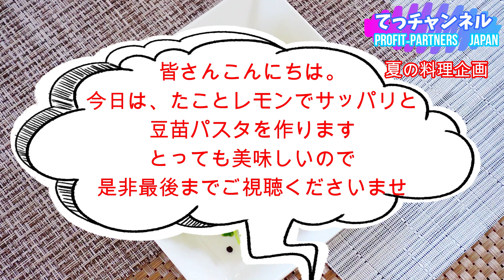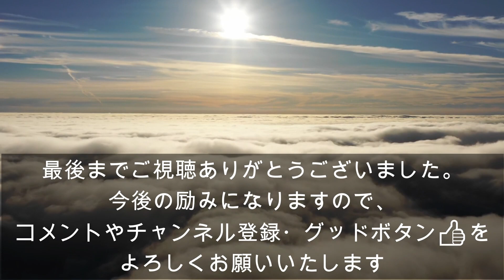夏の料理企画！手作り乾燥パスタを使って、たことレモンの豆苗パスタを作ろう！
昨年やっと離婚が成立し、落ち着いた日々となりました。詳細は概要欄に長文であります(´･_･`)
本日は、夏の料理企画で、
手作り乾燥パスタを作ったので、夏にピッタリの
たことレモンのサッパリした豆苗パスタを
作ります！たこに含まれるタウリンは水溶性のアミノ酸の一種です。恒温動物である私たちは、外気に影響されずに体温や血圧を一定に保ち、生命活動を維持していく必要がありますが、タウリンはこの働きのバランスを取る重要な役割を果たしています。
タウリンが不足すると高血圧、動脈硬化などの生活習慣病、肝機能の低下などがみられます。
また、タウリンは肝臓に働きかけ、肝臓の解毒機能を高めてコレステロールの減少に役立ちます。
レモンには強力な抗酸化作用があるので肝臓をデトックスして回復を助けてくれます。今日の食材はダブルで肝臓には良いみたいですね！

・手打ち乾燥パスタ　200g
・ボイルたこ　1本
・豆苗　50g
・黒胡椒（丸いまま）適量